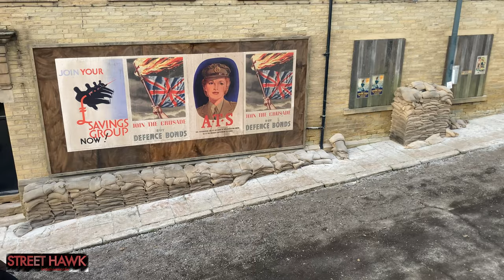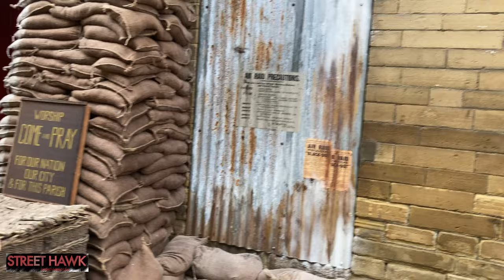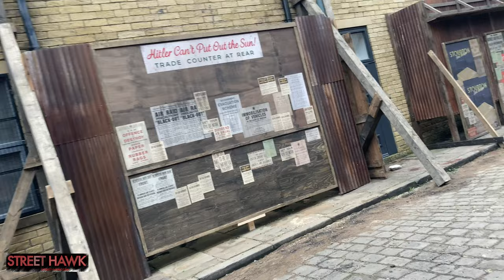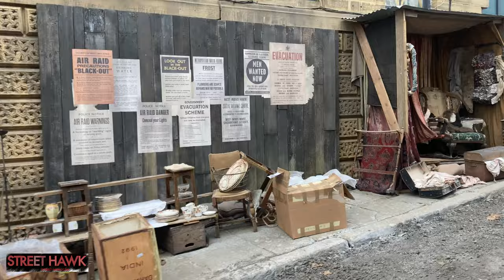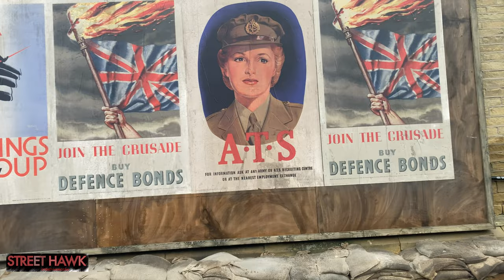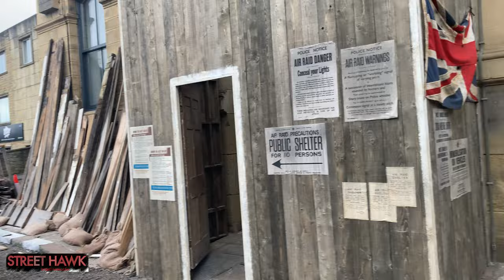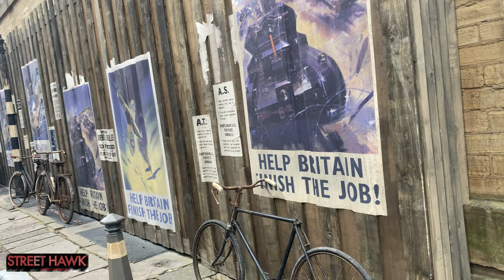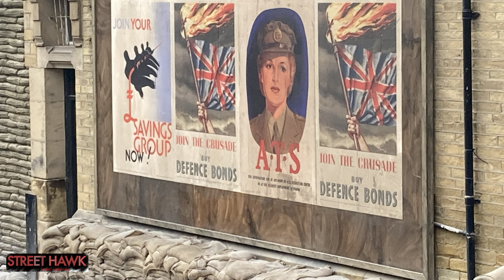Bradford filming Six Triple Eight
Six Triple Eight, a drama set during the Second World War, filmed in Bradford’s Little Germany - Thursday February 16th 2023